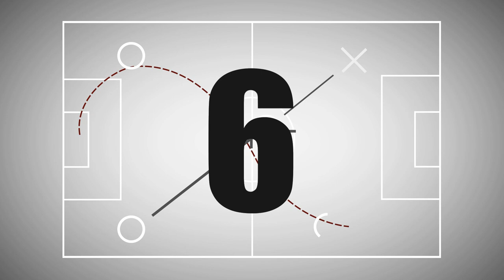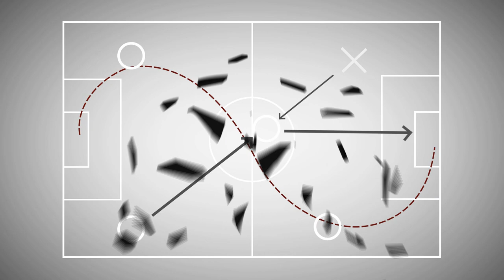Jugadas de la Semana - Ep.77